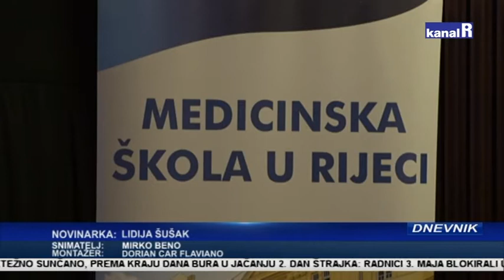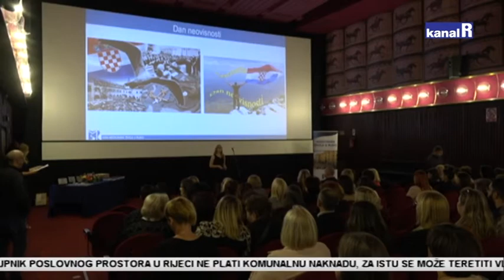MEDICINSKA ŠKOLA I DALJE HIT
Hrvatskoj nedostaje 10 tisuća medicinskih sestara, a medicinsko osoblje mogu zadržati bolji uvjeti i veća plaća, poručio ravnatelj Alen Vukelić na rođendanskoj svečanosti škole